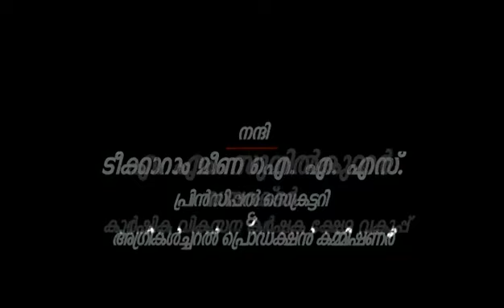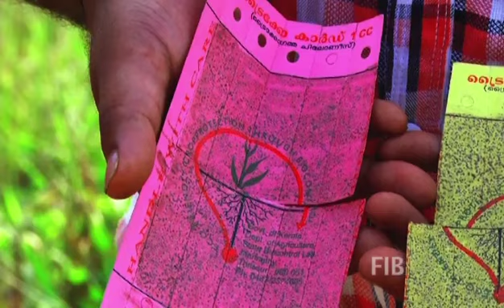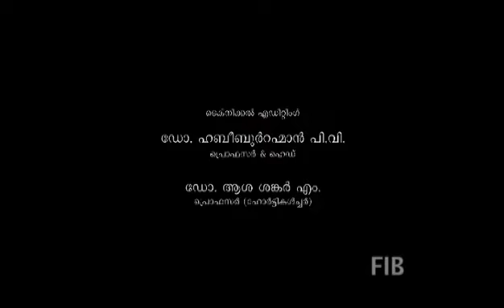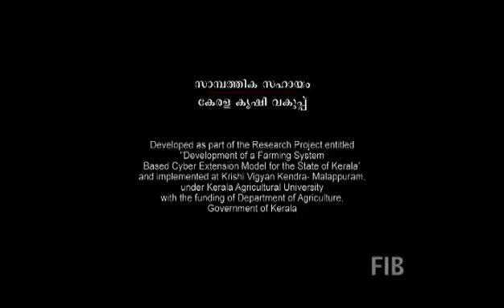FIB NOORUMENI EPI 462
Episode No.462
Vilayichedukkam Noorumeniyude Ponkathir